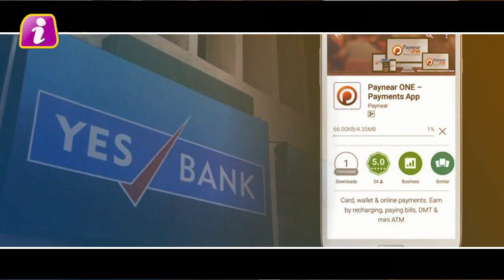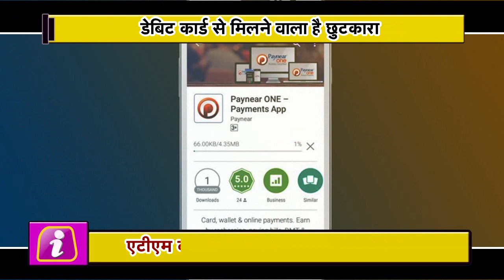Debit Card रखने का झंझट खत्म, इस ATM से बिना card और PIN के ही निकलेंगे पैसे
Banks are bringing new facilities to facilitate their customers. Now an ATM is coming up so you can remove the cash without the card or PIN. Yes .. This is not a hypothetical thing but a reality. After this facility if your ATM is lost or you forget the PIN then you do not have to worry about removing the cash. With this you will be able to meet your need of ATMs and PINs. a